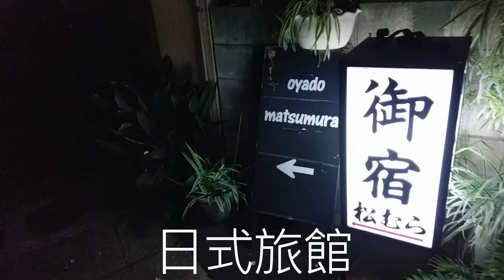[東京之旅day1] 買唐吉軻德買到半夜+住日式旅館